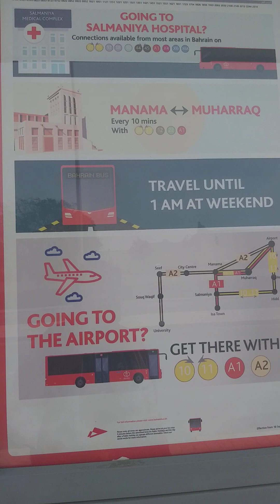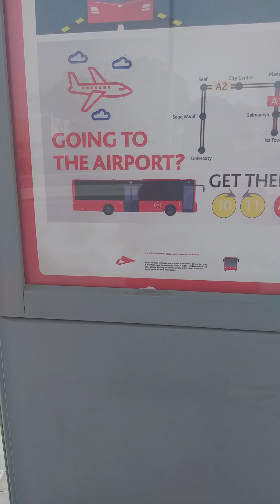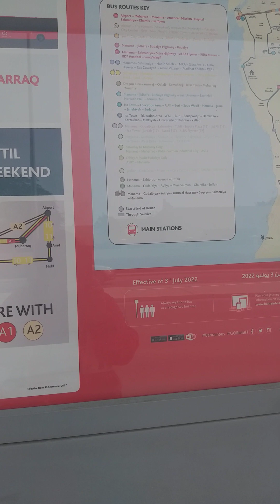WALKING TO BUS STOP#GOINGMANAMABAHRAIN#P2